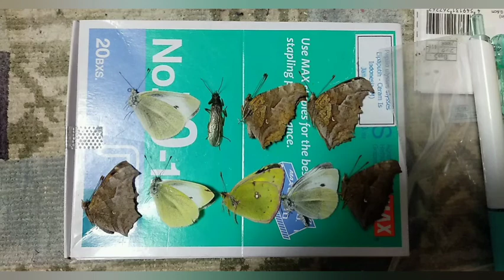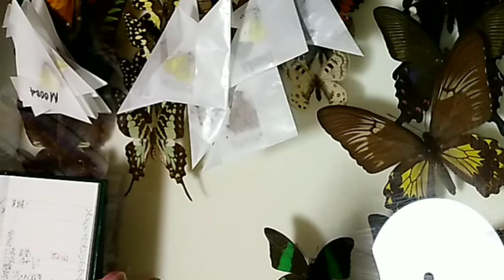2022年3月のちょうちょ結果報告！